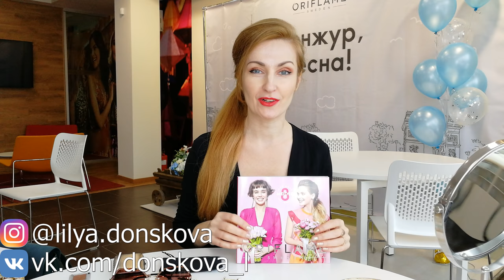НОВИНКИ БИЖУТЕРИИ И АКСЕССУАРОВ В Каталоге Oriflame №3 (2020) | 4К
Смотрим вместе новые коллекции бижутерии и аксессуаров в каталоге Oriflame №3-2020.
00:27 Длинное ожерелье со вставками и бусинами (код 37931)
      Серьги с длинными съемными подвесками (код 37932)
01:15 Незамкнутое колье-чокер с бусинами (код 37928)
      Незамкнутый браслет-кафф с бусинами (код 37930)
      Набор незамкнутых колец с бусинами (код 37933)
      Серьги-кольца с бусинами под жемчуг (код 37926)
04:02 Цветное ожерелье-цепь (код 37934)
      Цветные серьги из звеньев (код 37935)
05:30 Серьги-трансформеры со съёмными подвесками (код 37938)
06:32 Набор серёг-гвоздиков (код 37946)
07:00 Ожерелье с крупными цветами (код 37924)
      Серьги-цветы (код 37925)
09:02 Набор украшений с разноцветными натуральными камнями (код 37947)
09:52 Набор украшений со съёмными подвесками (код 37927)
12:48 Набор украшений с кристаллами и подвесками под жемчуг (код 37945)
14:05 Солнцезащитные очки с геометрическими линзами (код 37960)
15:10 Набор для маникюра (код 38349)